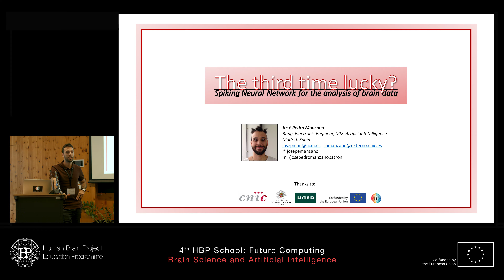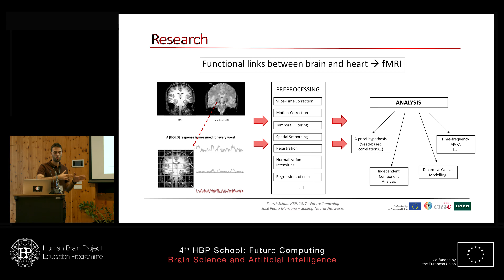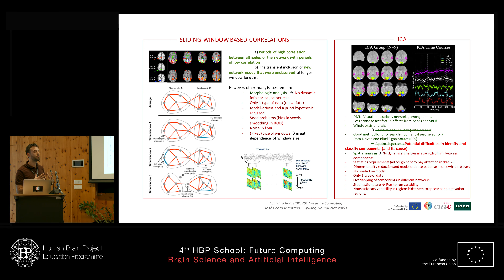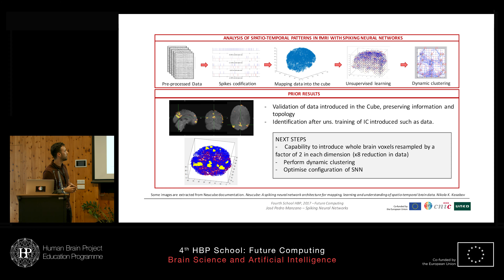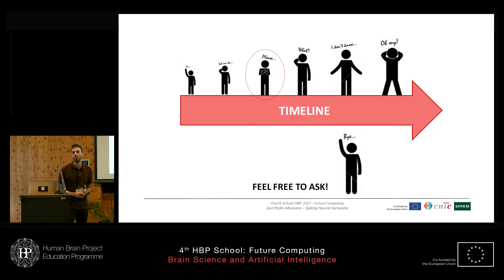Manzano Patron José Pedro - The third time lucky? Spiking Neural Network (...)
The third time lucky? Spiking Neural Network for the analysis of brain data
Speaker: José Pedro Manzano Patron, Complutense University of Madrid, Spain

Student Lightning Talks Session 2

4th HBP School - Future Computing: Brain Science and Artificial Intelligence
12-18 June 2017
Obergurgl University Center, Austria